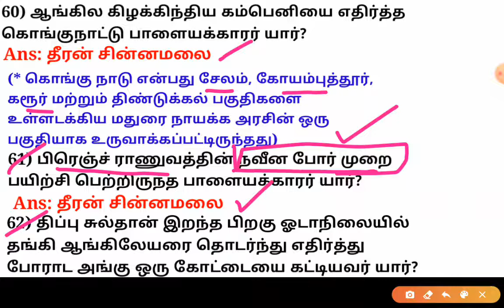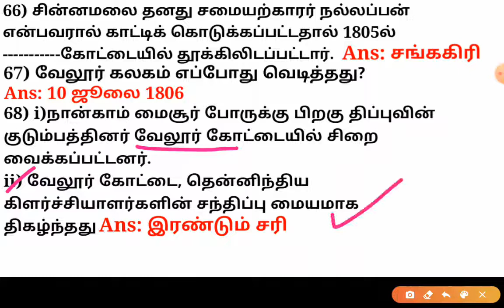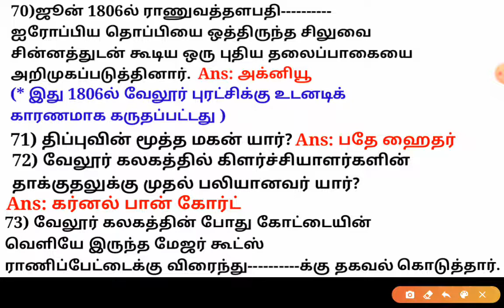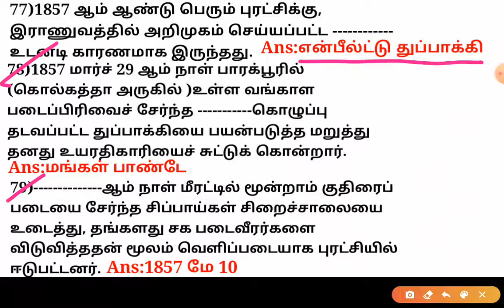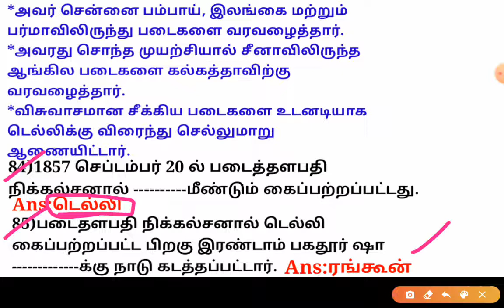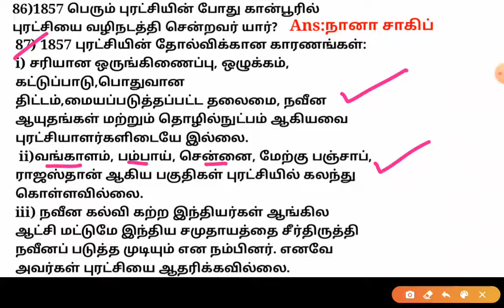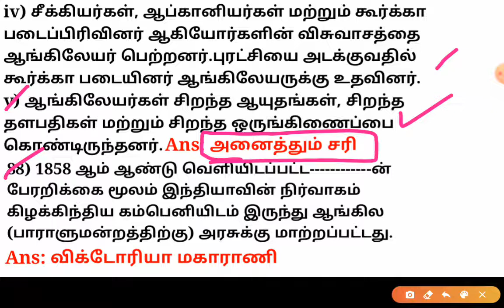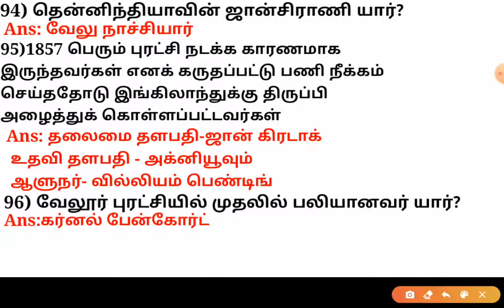மக்களின் புரட்சி/8th std term2 /Important 100 Questions//Part2//